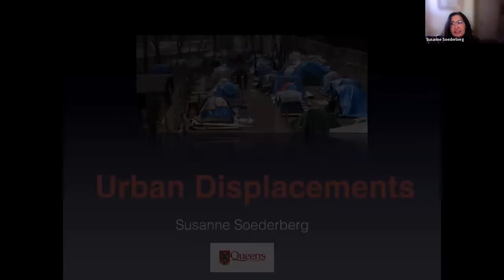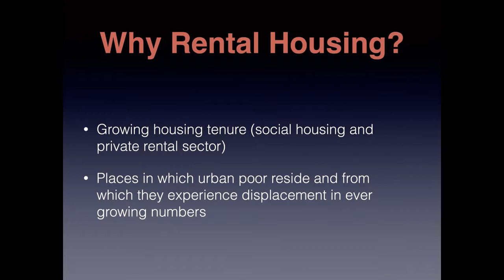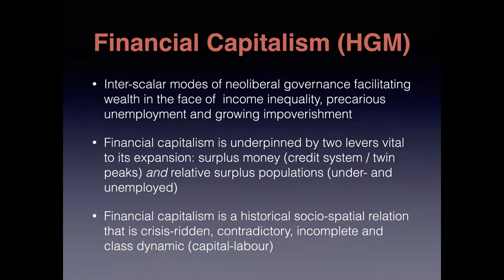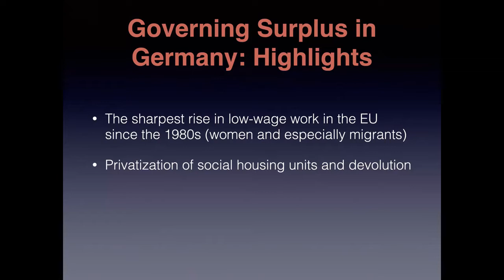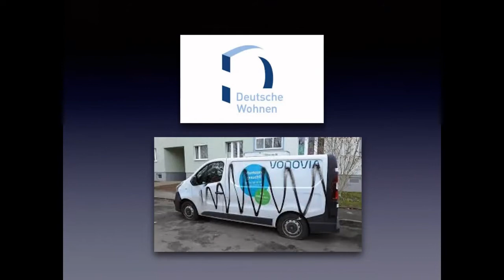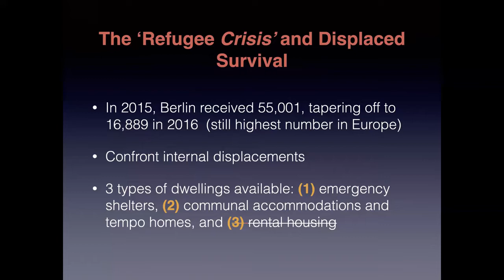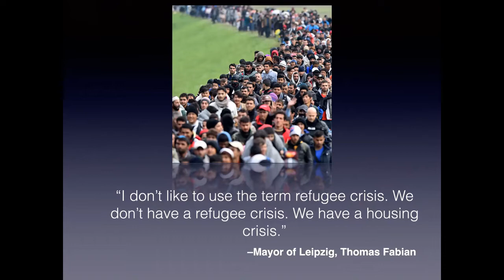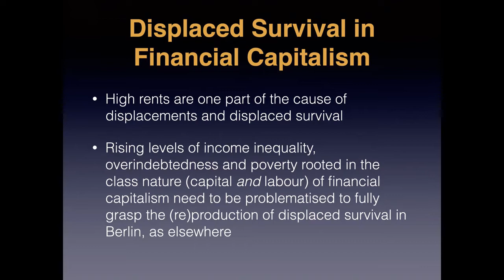Susan Soederberg “Governing Urban Displacements in Global Capitalism” FinGeo Virtual Seminar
On the 29th November 2021 Susan Soederberg presented to the FinGeo Virtual Seminar Series. Her talk was entitled “Governing Urban Displacements in Global Capitalism”

Abstract
The scarcity of affordable rental housing has become a defining social issue with an increasing number of impoverished households embroiled in a vicious cycle of displaced survival marked by overindebtedness, evictions and homelessness. To deconstruct this reality, I view low-income rental housing as a historical social relation in that it is a unique commodity in capitalism that provides a necessary place for the social reproduction of labour power while being simultaneously integrated into the global dynamics of financial capitalism. This results in lucrative gains for a select minority yet leaving a majority to survive on a patchwork of monetized means including meager wages, expensive consumer credit, and inadequate social welfare payments. To engage the current dynamics reshaping rental housing as a place for the social reproduction of the working poor within financial capitalism, my talk draws on an empirically grounded analysis of Berlin, Dublin and Vienna. I argue that historical and geographical configurations of monetized power, including landlords, employers, and inter-scalar state practices have served to reproduce rental housing insecurity and silence its gendered, class and racialized underpinnings. The outcome is the everyday facilitation and normalization of urban poverty and social marginalization on one side and financial capitalism on the other.

Susanne Soederberg is a Professor in the Department of Global Development Studies at Queen’s University in Kingston, Ontario Canada. Dr Soederberg’s research interests are broad and varied, ranging from global development finance, global governance, corporate power, debt, urban poverty, and state theory. She has investigated these themes across many geographical spaces across the global North and global South, including Latin America, Southeast Asia, North America and Europe. Among numerous scholarly publications and special issue editorships, Dr. Soederberg has authored several books, including two award-winning monographs, Corporate Power in Contemporary Capitalism (2010) and Debtfare States and the Poverty Industry (2014). Professor Soederberg has recently published a new monograph –Urban Displacements: Governing Surplus and Survival in Global Capitalism (2021) – from which her FinGeo talks draws.

Chair: Manuel Aalbers, KU Leuven, Belgium

Manuel B. Aalbers is professor of Human Geography at KU Leuven, the University of Leuven (Belgium) where he leads a research group on the intersection of real estate, finance and states. He has also published on financialization, redlining, social and financial exclusion, neoliberalism, mortgage markets, the privatization of social housing, neighborhood decline and gentrification. He is the author of Place, Exclusion, and Mortgage Markets (Wiley-Blackwell, 2011) and The Financialization of Housing: A Political Economy Approach (Routledge, 2016) and the editor of Subprime Cities: The Political Economy of Mortgage Markets (Wiley-Blackwell, 2012). He is also the associate editor of the Encyclopedia of Urban Studies (Sage, 2010) and editor-in-chief of geography journal TESG. Most of his papers can be downloaded Finally, Manuel is also one of the founding members of FinGeo.net, the Global Network on Financial Geography.